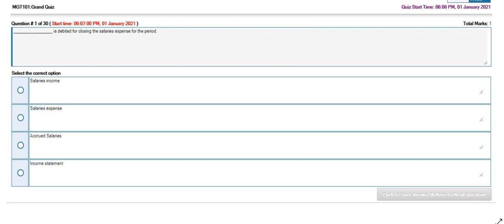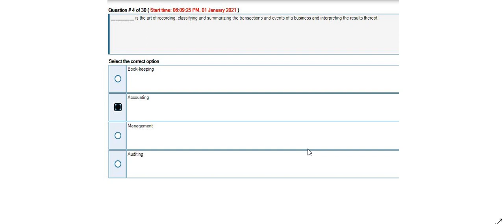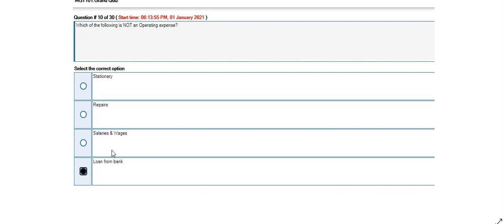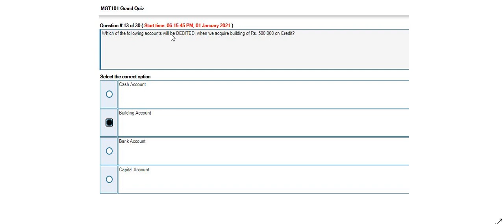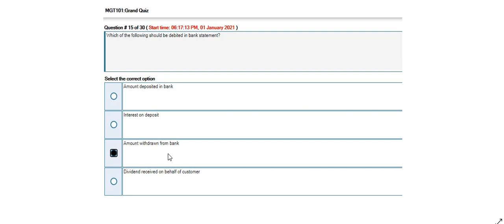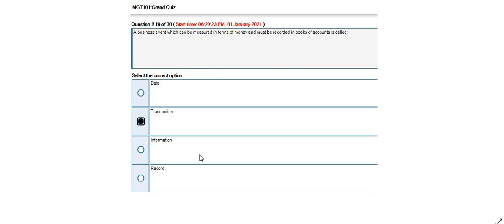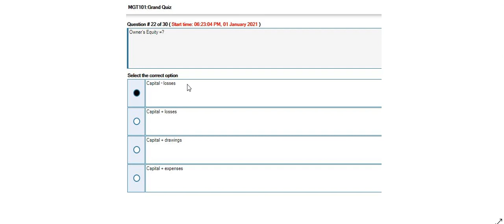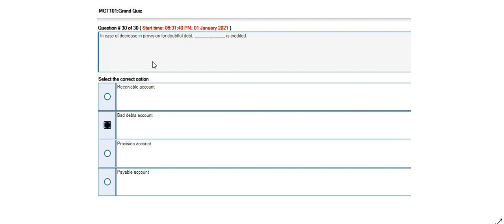Grand Quiz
Solution of Grand Quiz of MGT-101 Financial Accounting.
# Grand Quiz Solution
Watch this video to get excellent grades in the Grand Quiz of MGT-101 Financial Accounting.

👆👆👆Like and follow this Facebook page for guidance regarding MG-T101 Financial Accounting

VUMGT101FINANCIAL ACCOUNTING
👆👆👆Join this Facebook group to get GDB and Assignment Solution of MGT-101 Financial Accounting

👆👆👆👆Join this Telegram Group for sharing material about MGT101 financial accounting and ask any question regarding MGT101-Financial Accounting

MGT-101 Financial Accounting Telegram channel
for Recording Lectures, PowerPoint Slides and PDF Notes 👇👇👇